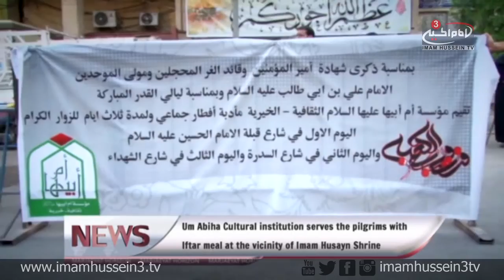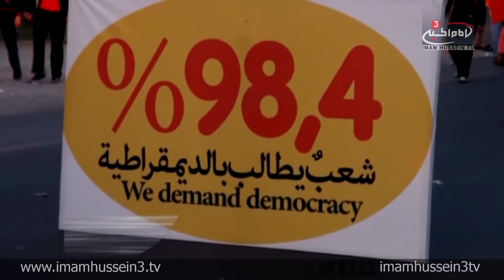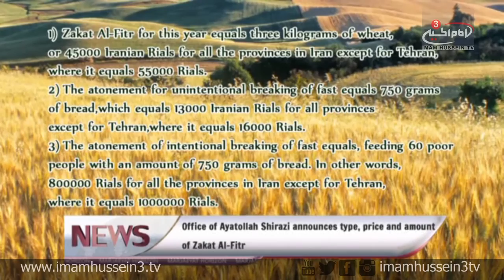Marjaeyat Horizon | 10